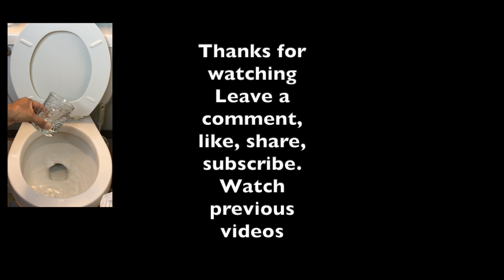Eating Noodles In A Toilet Bowl